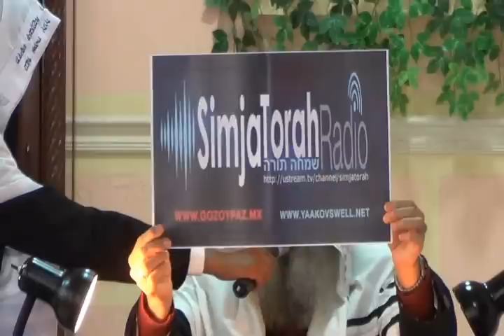Parashat Vaieshev por el Roeh Dr. Javier Palacios Celorio - Kehila Gozo y Paz